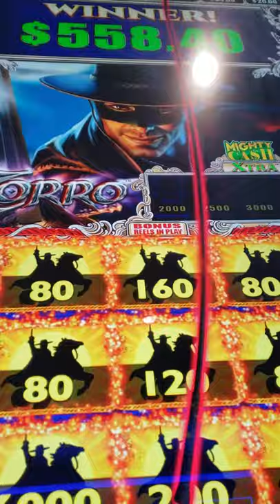Slot win $11.00 in 600 out at EAGLE MOUNTAIN CASINO